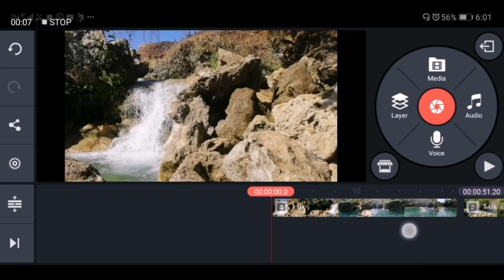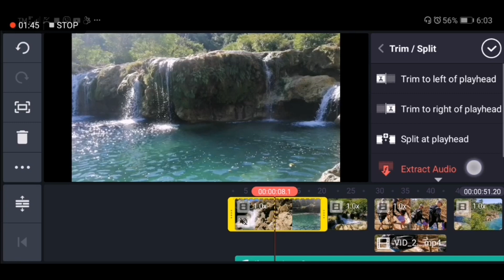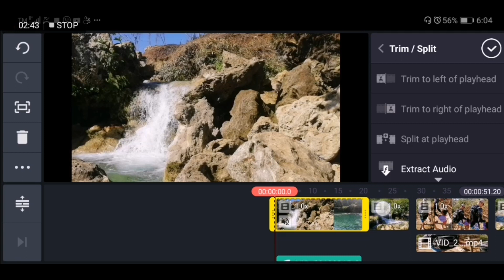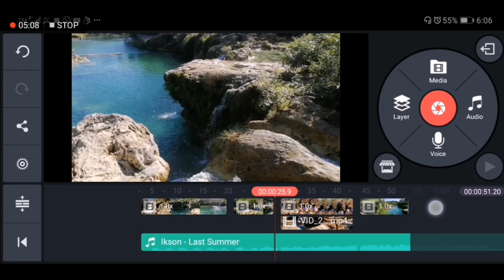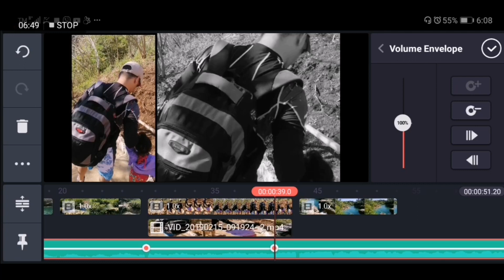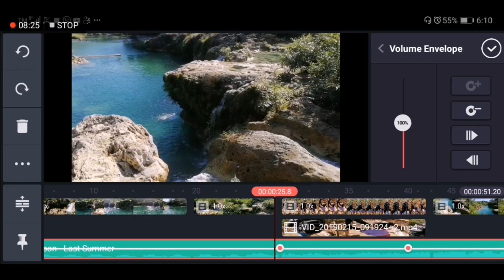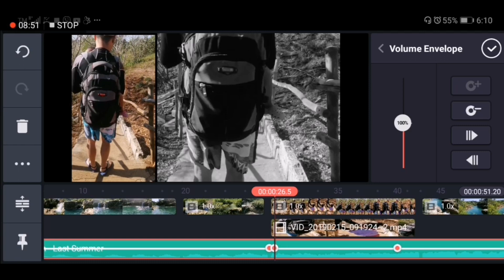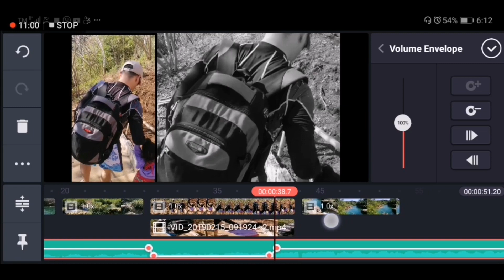HOW TO EDIT BACKGROUND SOUND USING MOBILE | VOLUME ENVELOPE | KINEMASTER TUTORIAL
06:26 Skip to the Volume Envelope

Do you want to lower down the volume of your background music and give emphasis on the volume of your video clip without trimming your background music file?

In this video, i will be discussing about Volume Envelope function of Kinemaster. Assigning key frames in different areas of your background music and assigning the volume for each key frames.